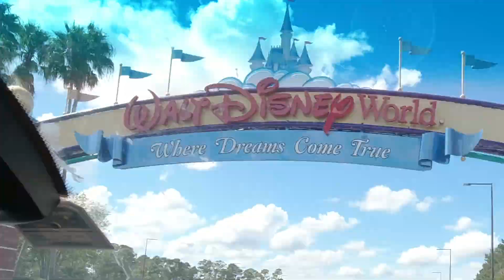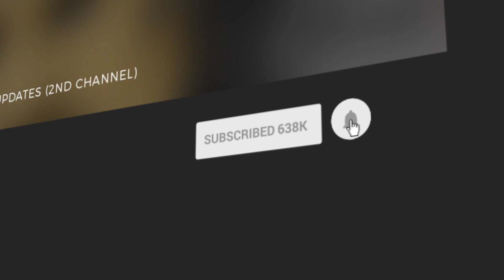Can A Hokage Survive Disney World? (Vlog)